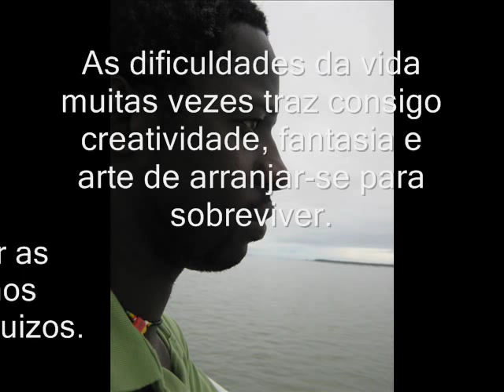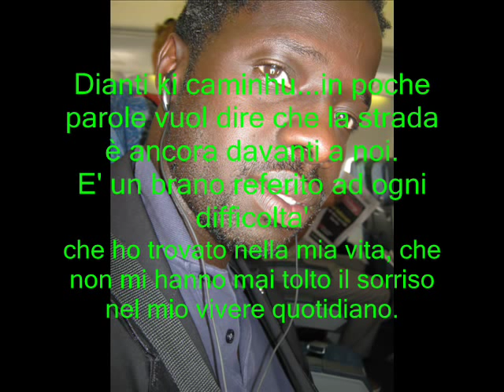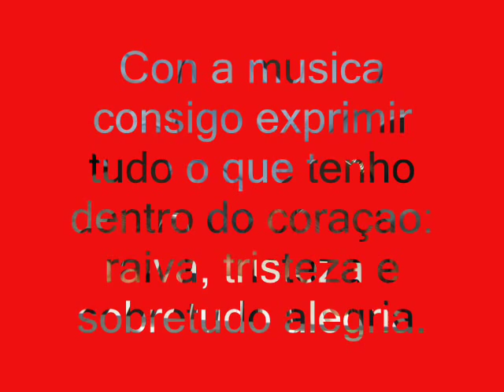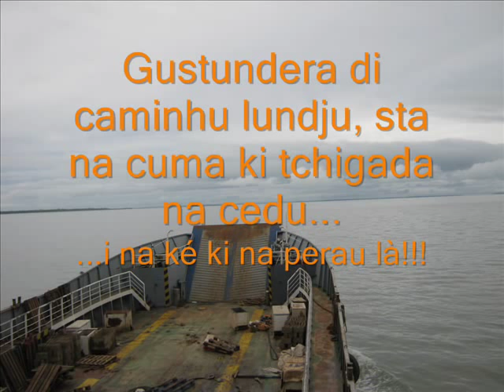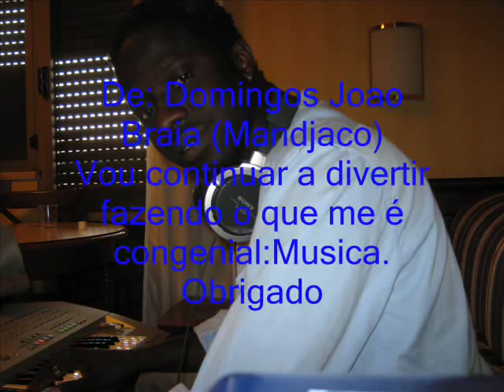Dianti ki caminhu Musica e arranjos de Domingos Joao Braia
Dianti ki Caminhu. Musica, arranjos e produçao de: Domingos Joao Braia (Mandjaco).
E' uma musica que fala das dificuldades da vida em geral. temos sempre que lutar apesar das dificuldades, a vida é maravilhosa. Temos que lutar sempre para o nosso bem estar e dos nossos proximos.